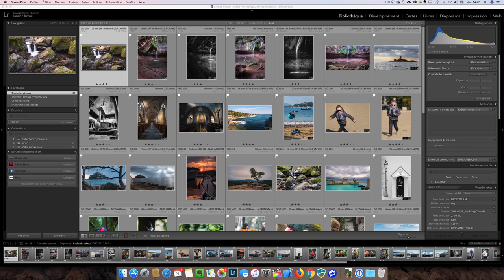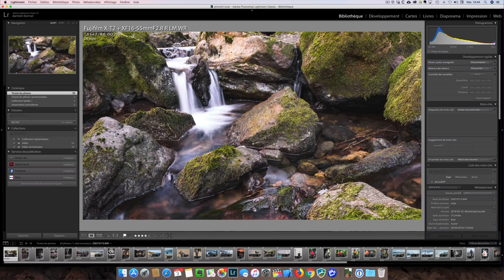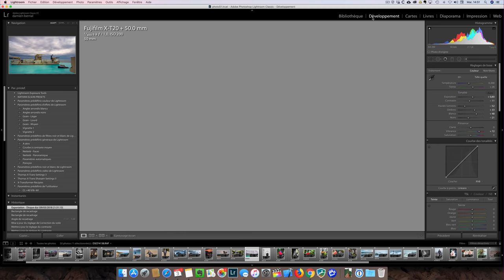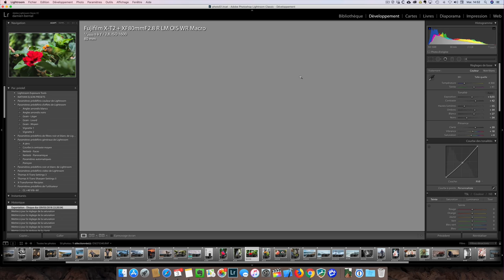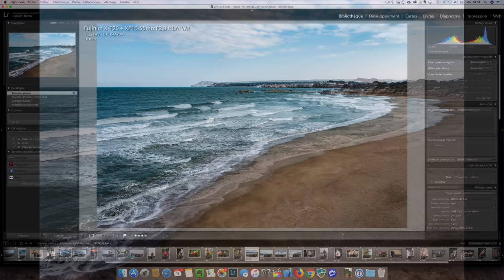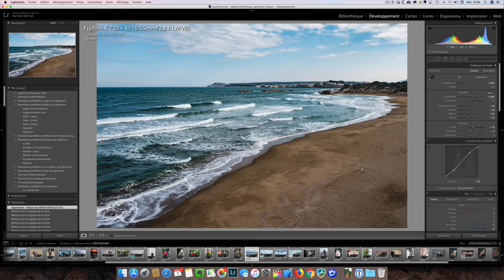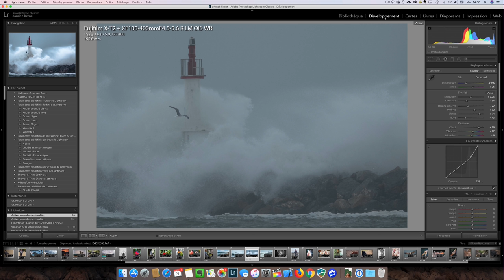Parce que c'est fait pour faire des photos !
Pour aller plus loin :
- un site 100% dédié aux hybrides Fujifilm

Mon Initiation Photo : Complet
Mon Initiation au Développement Photo : Complet
Pack Créativité : Complet

👇 PLUS D'INFOS 👇

► Rejoignez gratuitement la chaine des gens qui aiment la photo et veulent progresser en vous abonnant à ma chaîne

Si vous ne me suivez que sur YouTube, vous ratez des choses.

Et surtout, soyez fier de vos photos ✊